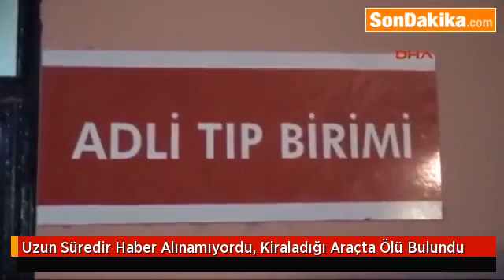Uzun Süredir Haber Alınamıyordu, Kiraladığı Araçta Ölü Bulundu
Adana'da bir süredir haber alınamayan bir kişi, kiraladığı aracın içinde ölü bulundu.